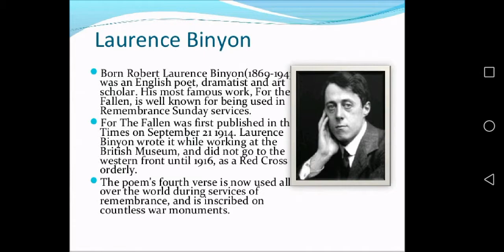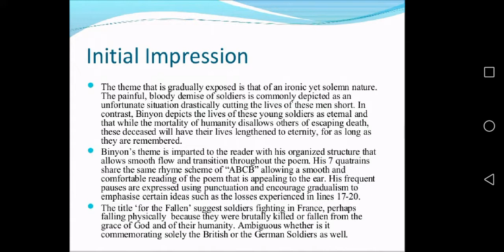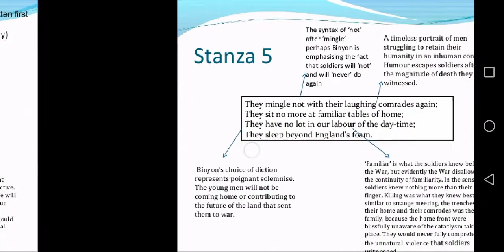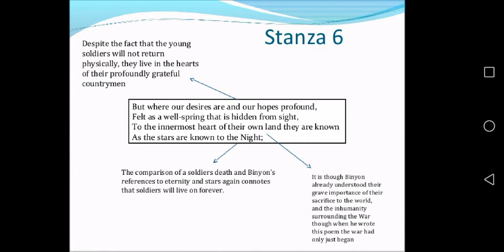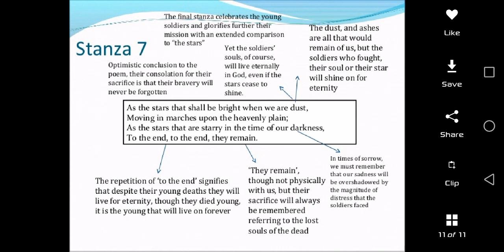For the Fallen by Laurence Binyon